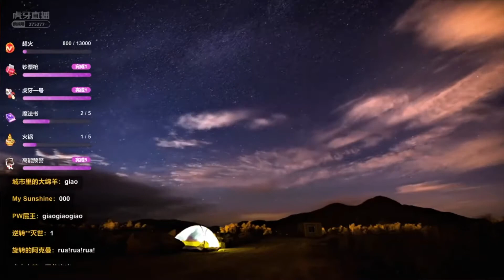🌙ASMR 💆‍♀️ 3D Hands Music & shampoo 💆‍♀️ 頭揉み療治💆‍♀️手势音悦&洗髪😴 恩七不甜 EnQi